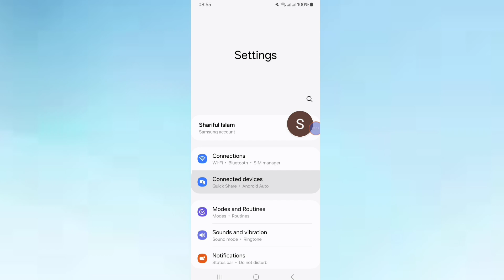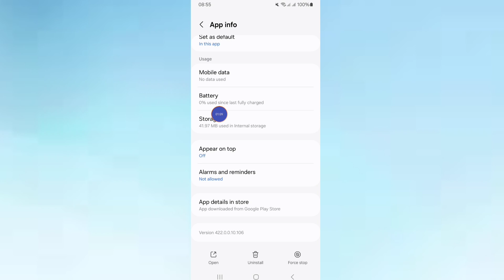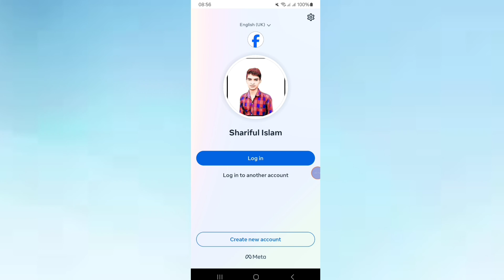Check Your Notifications On Another Device Facebook | Facebook Login Code Problem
Check your notifications on another device Facebook